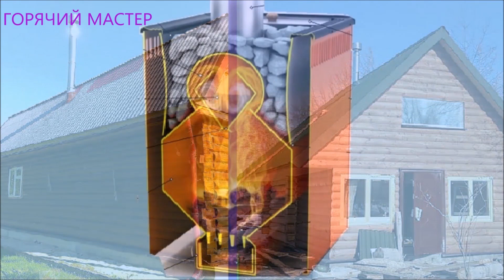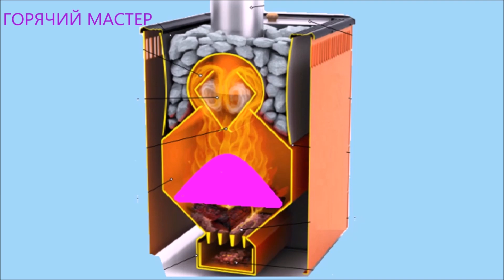Печь дровяная сложные глупости / печь дорогая сложная конструкция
ссылки -